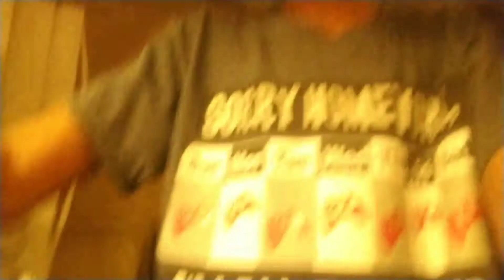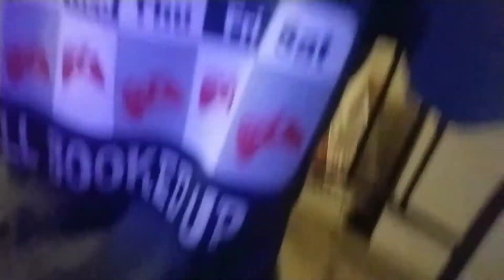Watch this it is imoortant